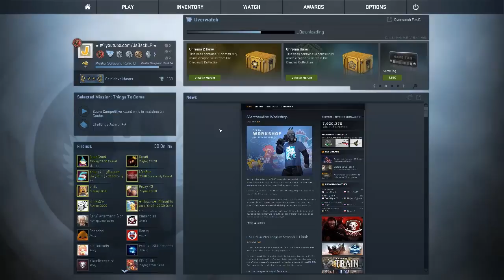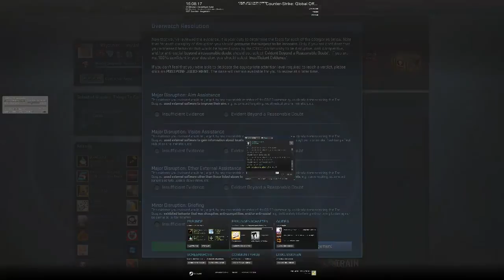CS:GO Overwatch #01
BESCHREIBUNG AUFKLAPPEN

--- Team JaBacKLP ---

!! FOLGT !!

Besucht doch auch unseren eigenen CS:GO Server:
IP: vms.servequake.net:1111
TS: host-ts3.de